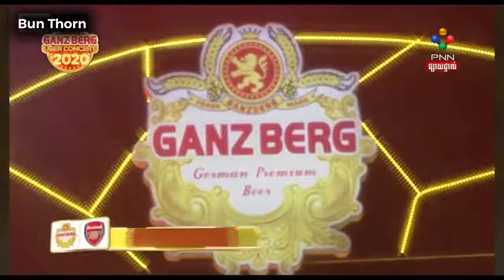ប្រពន្ធខ្វេប្តីថ្លង់ សាត់ ដានី ft មាស ជីវ៉ា ចង្វាក់កន្ត្រឹមច្រៀងផ្ទាល់ DRKhmerMuzik